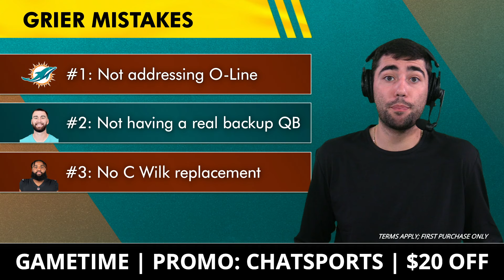FIRE Mike McDaniel? Miami Dolphins Overreaction Tuesday Ft. Chris Grier & Tyler Huntley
Miami Dolphins NFL Week 4 overreactions after the Dolphins lost at home to the Titans on Monday Night Football, 31-12. The Miami Dolphins offense really struggled for the 3rd week in a row only scoring 12 points, and tallying 184 yards. Dolphins Today host Nic Rohloff calls Mike McDaniel into question and asks if McDaniel could be fired by the end of the Dolphins season. Miami Dolphins rumors and Dolphins news from NFL Week 4 gets discussed on today’s Miami Dolphins YouTube show!

Dolphins GM Chris Grier MUST get fired by the end of the season by the end of the 2024 NFL Season. Grier built this Miami Dolphins roster that is currently 1-3 with no positive signs in sight. Chris Grier has been the Miami Dolphins GM since 2016 after bing the Dolphins director of scouting from 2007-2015.

Miami Dolphins NFL Week 4 overreactions:
- Fire Mike McDaniel?
- Fire Chris Grier?
- Dolphins season is over?

You know ball? Answer these Dolphins questions:
- Who is more responsible for the Dolphins offense? Type ‘TT’ for Tua Tagovailoa or Type ‘MM’ for Mike McDaniel
- Should Chris Grier be fired? Type ‘Y’ for Yes or ‘N’ for No

Stay ahead of the curve with Miami Dolphins news and rumors by following Nic Rohloff on Twitter Also more Dolphins coverage on our Instagram

Miami Dolphins offense under Mike McDaniel with or without Tua:
With Tua Tagovailoa:
Record: 20-13
PPG: 26.2
Passing YPG: 267.1
Passing TD/INT: 59/29
Without Tua Tua Tagovailoa:
Record: 1-5
PPG: 16.5
Passing YPG: 209.8
Passing TD/INT: 5/7

Want more Miami Dolphins content? LIKE this video now! 👍

Liked the video? Send this Miami Dolphins YouTube link to another Dolphins fan or friend!

Miami Dolphins offseason signings:
Odell Beckham Jr., WR
Jordyn Brooks, LB
Jordan Poyer, S
Anthony Walker Jr., LB
Kendall Fuller, CB

Don't miss any Dolphins breaking news! Best way to stay in the loop is to have the noti bell on!

Pat McAfee, ESPN, CBS Sports, The Athletic and Bleacher Report are cool but our website is even better!

- Dolphins Rumors BEFORE NFL Week 4: Mike McDaniel STOP Calling Plays? Draft A QB In 2025 NFL Draft?